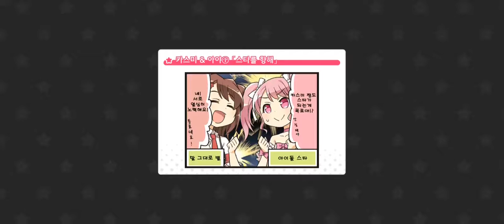[뱅드림 : 걸즈 밴드 파티]애프터글로우 - ONE OF US[HARD, FULL COMBO][프리라이브][한도리]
뱅드림 : 걸즈 밴드 파티 오리지널곡
에프터글로우 - ONE OF US
HARD 난이도 풀콤보 영상입니다.